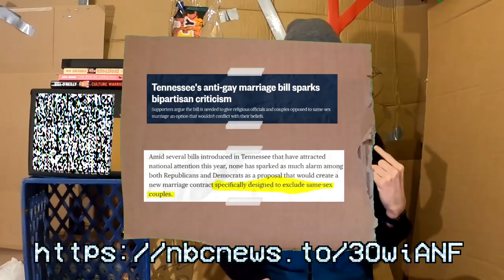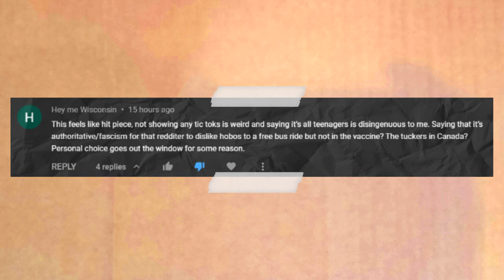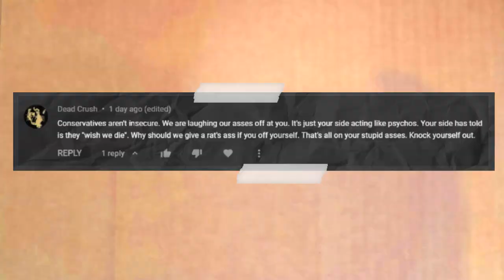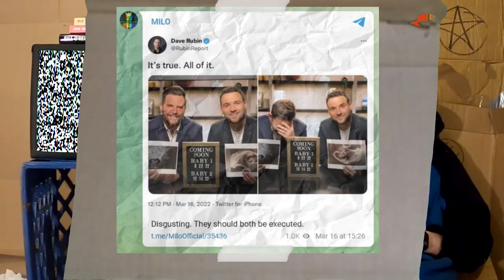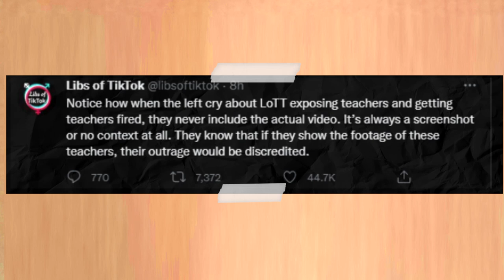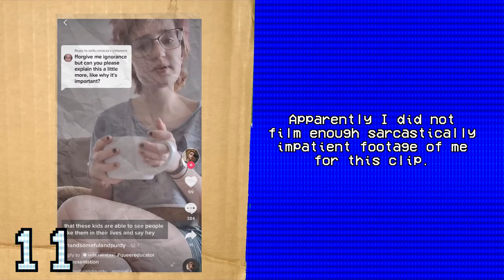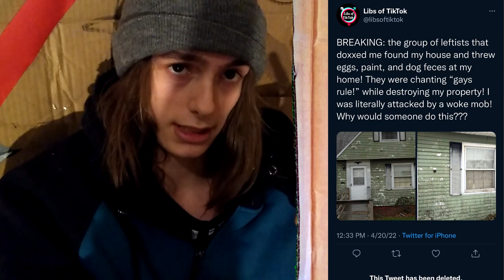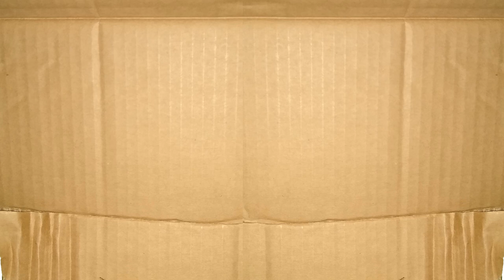Sane People vs. The Libs of TikTok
A soup stand owner obsesses about his customers' ordering procedure, but his soup is so good that people line up down the block for it anyway.

vodka alcohol gin beer